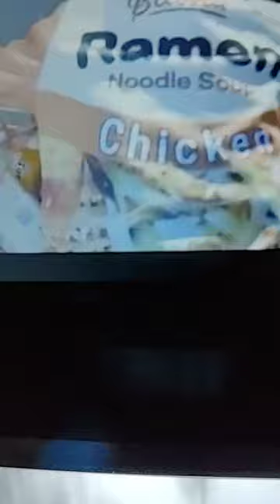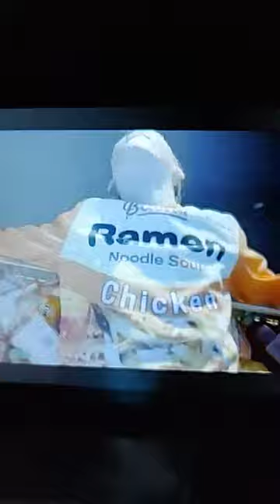🍜🍜🎼🎶R.I.P Momofuku Ando🏆7 Billion$$ Tycoon of Rocking 🎸🥁🎵Ramen 🍜😋🌞🍮 Noodles 🍜 👍🍽️⏰ 🍜🍮🎼🍮🎶🍜🎶😋⏰🍮🎼🍜